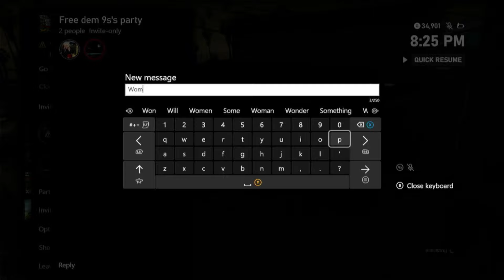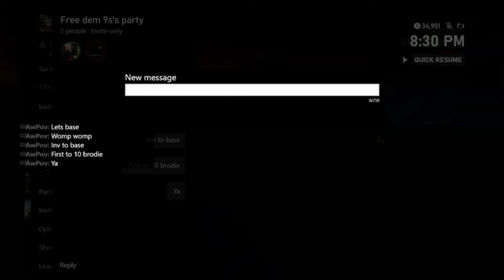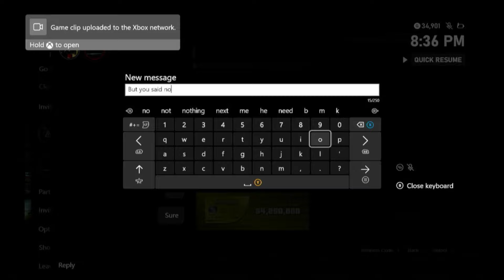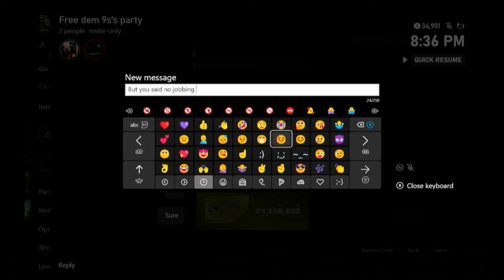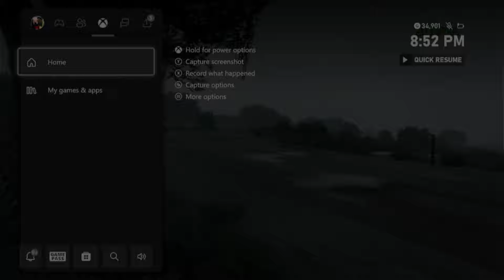How Easy It Is To Beat PeacefulKek (Base Edition) *Friendly 1v1*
*All Friendly, No Hate Between Us*

IGNORE TAGS 🏷

Base Montage Gta5
Base Montage
Aw Base
Aw Beach Montage Gta5
Aw Beach Montage
Beach Montage City Montage Gta5
City Montage
Aw City Montage
#1 All Around
#1 Base Player
#1 Beach Player
#1 City Player
Island Player #1 Rng Player
#1 Ring Fight Player
#1 Player
#1 Gta Player
Base Outfits
Beach Outfits
Save Wizard Outfits Gta5